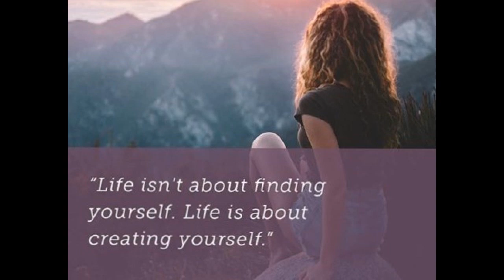TOP CREATIVITY INSPIRATIONAL QUOTES